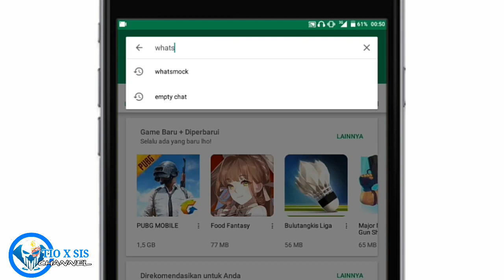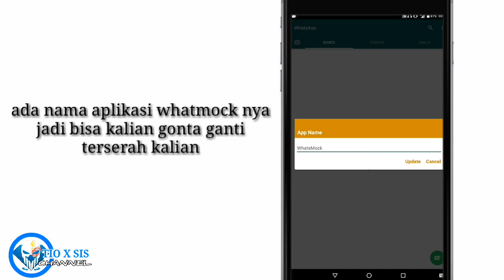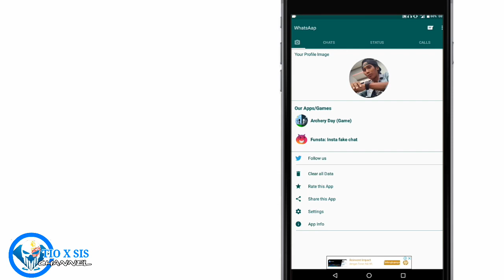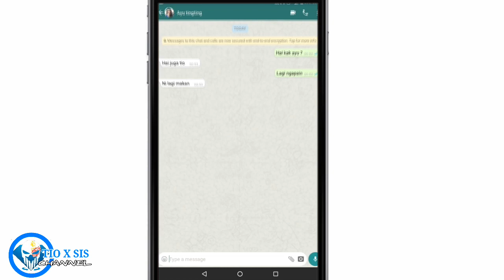tutorial cara iseng dan ngerjain temen kita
Oke teman teman di video kali ini tio x sis mau ngasih tutorial android
Cara supaya kita bisa chatingan dengan semuar artis
Oke buat semua nya yg udah penasaran langsung saja tonton video nya di atas
Thanks
Terima kasih